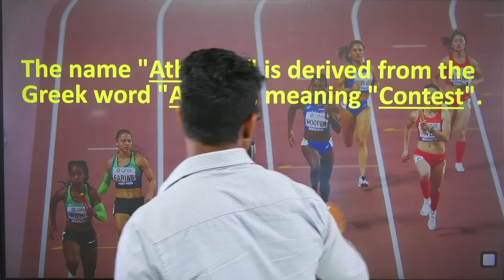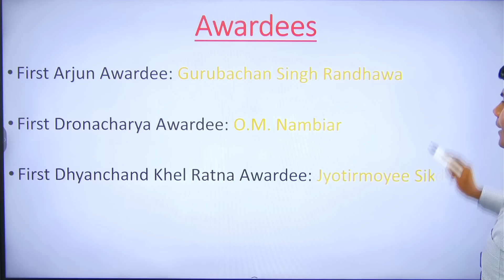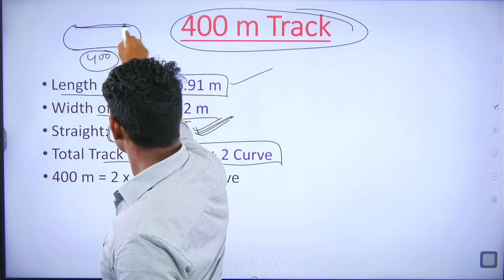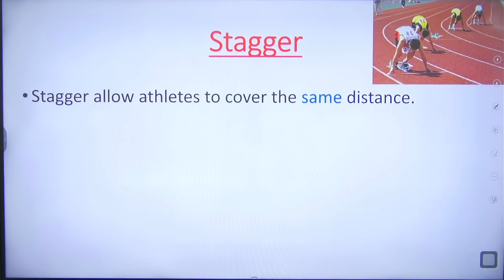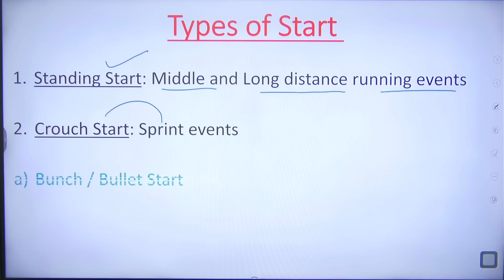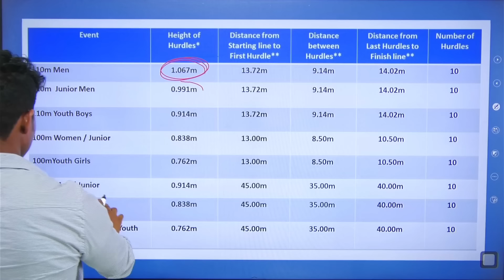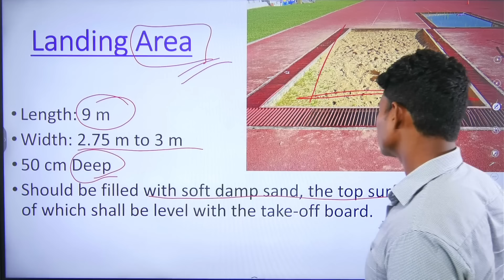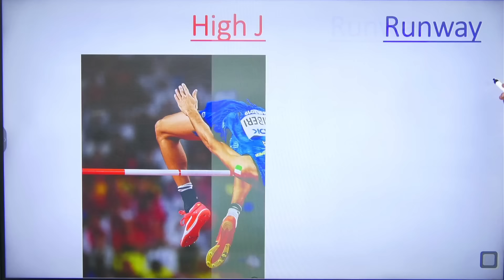Athletics || Track and Field FOR UGC NET AND ALL TGT PGT EXAMS by Monu Madhukar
Physical Education Teacher vs Coach Difference | How to become coach and sports teacher By Monu sir

welcome to Route2physicaleducation YouTube channel please read Full description for all links and knowledge so that we can connect personally Thank you

Instagram Link Physical Education jindabad ❤️

Hey everyone this Group is Dedicated to Physical Education and It updates you about upcoming exams related to PE .and also provide you material like pdf , ppt , notes for BPED,Mped ,diploma, Ph.D. etc and make you  aware about vacancies in PE Thank you ❤️
Telegram Quiz Test  Group
Hello everyone this group will help you to increase your knowledge in physical education we are preparing for TGT exam .
Telegram Vacancy Group For all Govt and Pvt Jobs in India and abroad
Until we meet stay fit and stay healthy